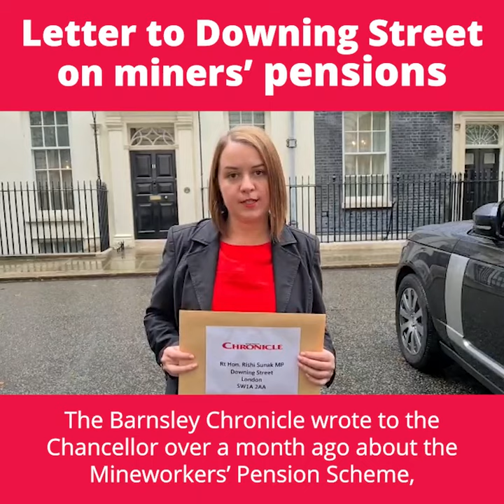Stephanie Peacock delivers letter to Downing Street on the Mineworkers’ Pension Scheme.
Stephanie Peackock delivers letter to Downing Street on the Mineworkers’ Pension Scheme.